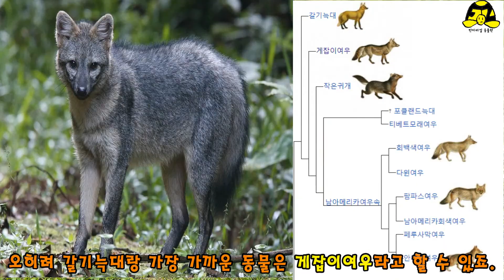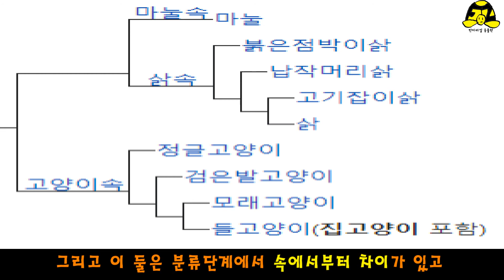누가 늑대일까? 비슷하면서도 다른 맹수들!